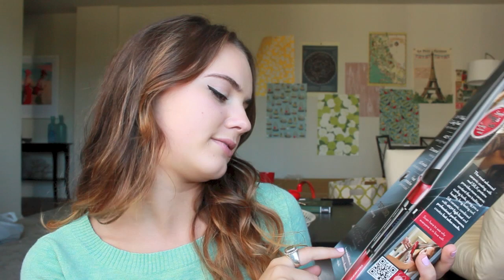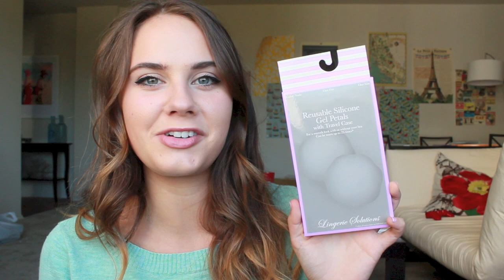Huge Collective Haul!♡ Target, Topshop, Anthro, etc.!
arose1860

the subject line.

Mailing Address:

5503 B Street #9
Little Rock, AR
72205